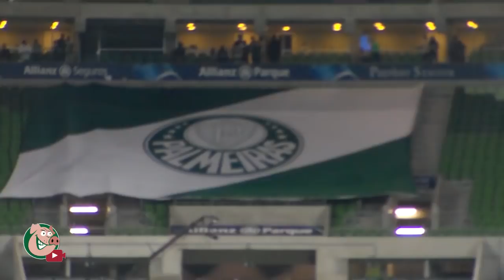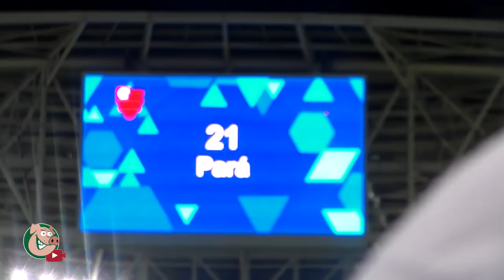PALMEIRAS 1 X 1 Flamengo - TV Alviverde - Vlog14 - BRASILEIRÃO 2016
Palmeiras x Flamengo online ao vivo

AO VIVO - Palmeiras x Flamengo - Brasileirão 2016

Palmeiras x Flamengo- Rádio Globo ao vivo

Palmeiras x Flamengo, Ao vivo, 14/09/2016 em HD

Palmeiras x Flamengo ao vivo brasileirão 2016

Gol Alan Patrick Palmeiras 1 x 1 Flamengo 25ª Rodada do Brasileirão 14/09/2016

Gol Alan Patrick, Palmeiras 1 x 1 Flamengo - Série A 14/09/2016

Palmeiras 1 x 1 Flamengo Gol de Alan Patrick - Brasileirão 2016

Gol de Alan Patrick, Palmeiras 1 x 1 Flamengo, Ao Vivo, Brasileirão Série A

Gol de Alan Patrick - Palmeiras 1 x 1 Flamengo - Campeonato Brasileiro 2016

Gol de Alan Patrick, Palmeiras 1 x 1 Flamengo

Gol de Alan Patrick! Palmeiras 1 x 1 Flamengo - Brasileirão 2016

GOL DE Alan Patrick - Palmeiras 1 x 1 Flamengo Gols e Melhores Momentos 14/09/2016 HD

Palmeiras 1 x 1 Flamengo - Gols & Melhores Momentos - Campeonato Brasileiro 2016

Palmeiras 1 x 1 Flamengo - Gols - Brasileirão 2016 - HD

Gol de Gabriel Jesus! Palmeiras 1 x 1 Flamengo - Brasileirão 2016

Palmeiras x Flamengo - Assistir Ao Vivo em HD 14/09/16 - Brasileirão 2016

Palmeiras 1 x 1 Flamengo BRASILEIRÃO 2016

Gol de Alan Patrick, Palmeiras 1 x 1 Flamengo - Série A 14/09/2016

Gol Alan Patrick HD Palmeiras 1 x 1 Flamengo Campeonato Brasileiro 2016

Palmeiras 1 x 1 Flamengo, GOLS - Brasileirão 2016

Palmeiras 1 x 1 Flamengo - gols melhores momentos - Brasileirão 2016

Palmeiras 1 x 1 Flamengo - GOLS - Brasileirão 2016 | 14/09/16

Palmeiras 0x1 Flamengo Ao Vivo - Brasileirão

Palmeiras 0x1 Flamengo!

Gol de Alan Patrick, Palmeiras 1 x 1 Flamengo - Brasileirão 14/09/2016

Palmeiras 1 x 1 Flamengo - GOLS - Campenato Brasileiro 2016

Palmeiras 1 x 1 Flamengo - Gols & Lances - Brasileirão 2016

Palmeiras 1 x 1 Flamengo pela 18 rodada do Brasileirão 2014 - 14/09/16

Palmeiras 0x1 Flamengo

Palmeiras 0x1 Flamengo Ao Vivo - Brasileirão 2º tempo

Palmeiras 1 x 1 Flamengo - Melhores Momentos - Campeonato Brasileiro 2016

Os Gols HD Palmeiras 1 x 1 Flamengo 25ª Rodada do Brasileirão 14/09/2016

Palmeiras 1 x 1 Flamengo - Gols & Melhores Momentos - Campeonato Brasileiro - 14/09/2016

Palmeiras 1 x 1 Flamengo - Melhores Momentos - Brasileirão 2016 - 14/09/2016

Palmeiras 1 x 1 Flamengo Melhores Momentos - Brasileirão 2016

Palmeiras 0x1 Flamengo
Palmeiras 0x1 Flamengo
Palmeiras 0x1 Flamengo

Gol do Alan Patrick Palmeiras 1 x 1 Flamengo

Gol De Alan Patrick - Palmeiras 1 x 1 Flamengo - 24°Rodada Brasileirão 2016 HD 14-09-16

Palmeiras x Flamengo - 14/09/2016 | Campeonato Brasileiro 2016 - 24° Rodada

Melhores Momentos - Gols de Palmeiras 1 x 1 Flamengo - Campeonato Brasileiro (14/09/16)

Palmeiras 1 x 1 Flamengo - Gols & Lances - Campeonato Brasileiro 2016

Melhores Momentos De Palmeiras 0x1 Flamengo - Campeonato Brasileiro Serie A 2016

Palmeiras e Flamengo Melhores Momentos - Brasileirão 2016

Palmeiras e Flamengo, GOLS - Brasileirão 2016